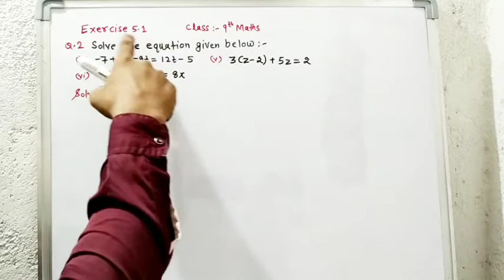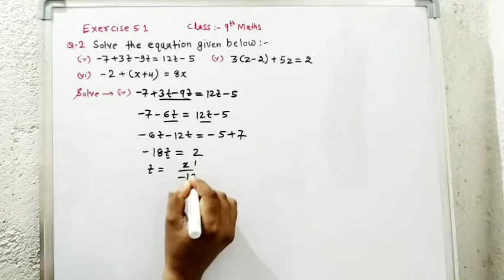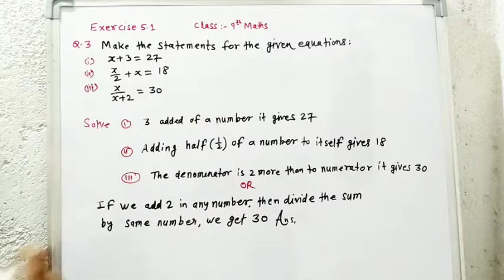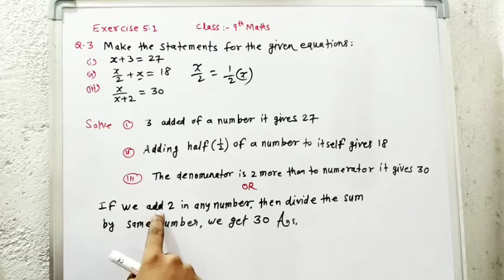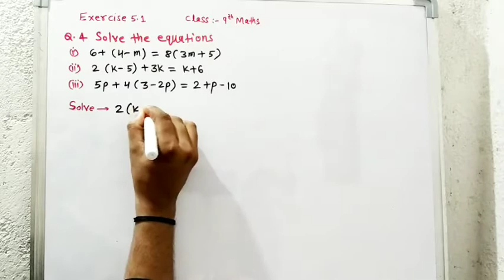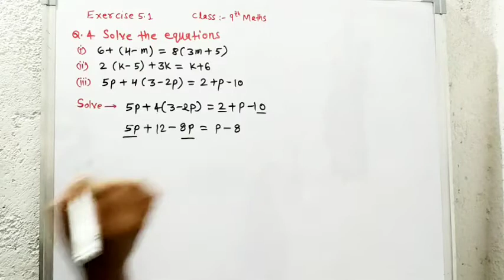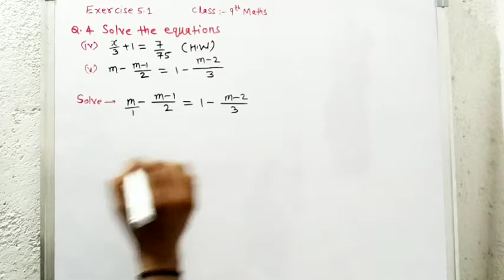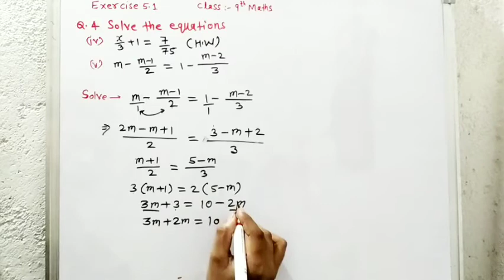Chapter 5 Linear Equation in one variable (Class 9th Maths)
chapter 5 Linear equation in one variable Exercise 5.1 que.2 que.3 some imp que. Class 9th Maths